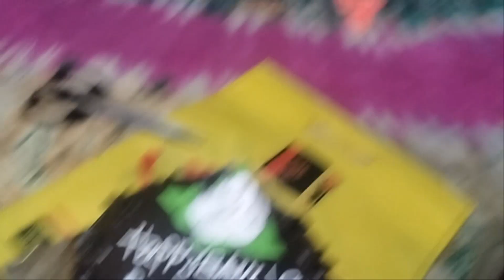আদির🙇 আজকে👔 প্রথম পরীক্ষা ছিল⏳ ও আমার 👰জন্মদিন🎂🎂🎂 ছিল 🍰🍰